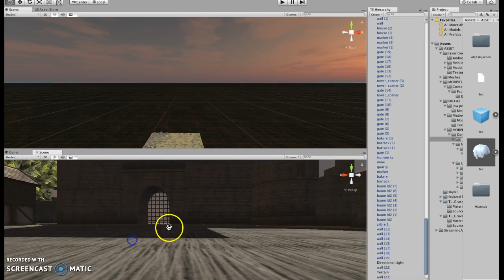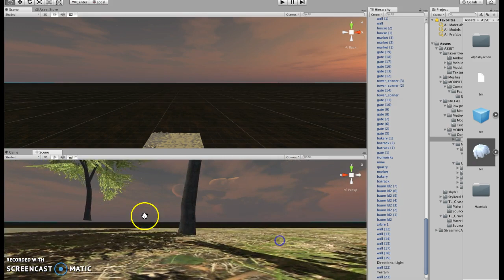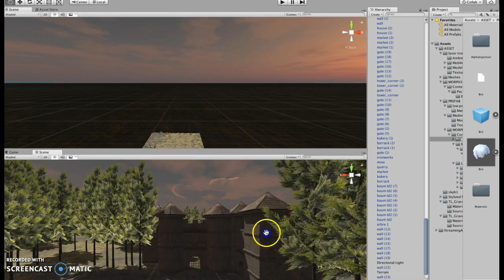Ludification de l'histoire avec l'expérimentation du logiciel - UNITY